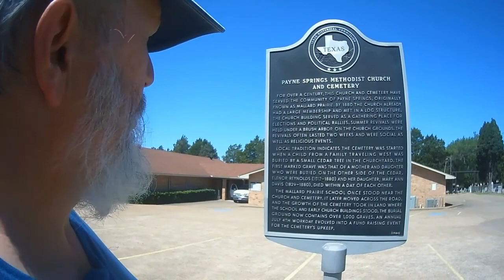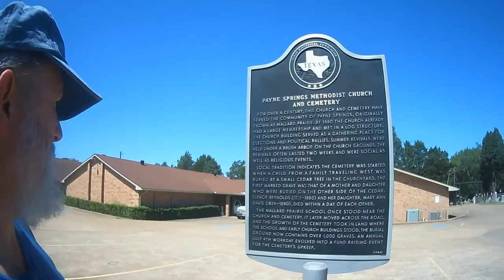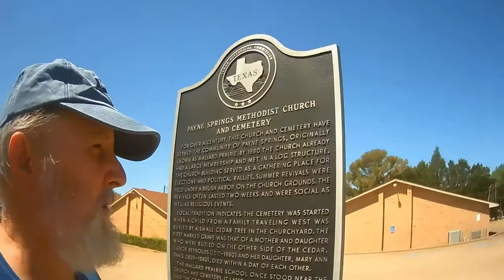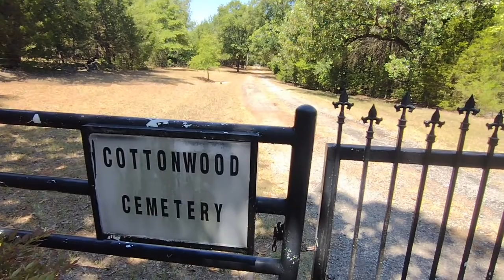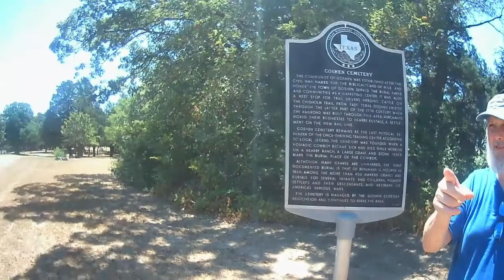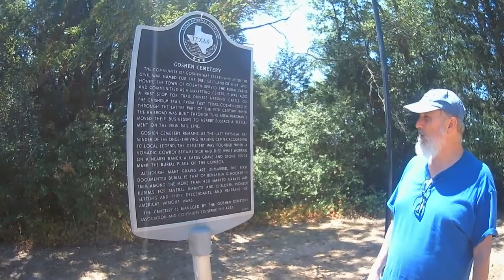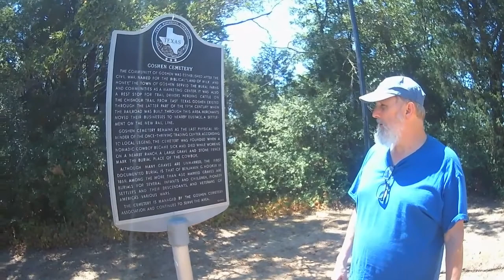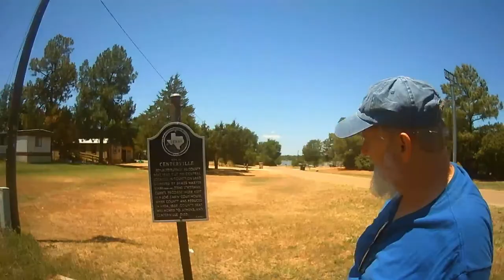Eustace Texas a Small Town thats Different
Eustace appeared when the Texas and New Orleans Railroad connected its line from Kemp to Athens in 1900. Businesses from several communities relocated to be alongside the rails. W. L. Moseley modestly named the new community Mosely. But in that same year of 1900, a post office opened under the name Jolo (for popular blacksmith Joe L. Pickle’s nickname). For a short time the town was known under both names.

The name was changed later that year to Eustace, to honor Virginian Capt. W. T. Eustace, a Confederate veteran who relocated to Henderson County in 1867. Within a few years the town had most essential businesses. Despite the railroad and the businesses, growth was slow.

But the existence of Eustace set the stage got the twilight of another thriving town. Come along as we take a look at the local historical markers in Eustace Texas.